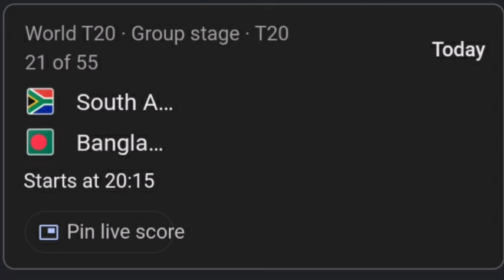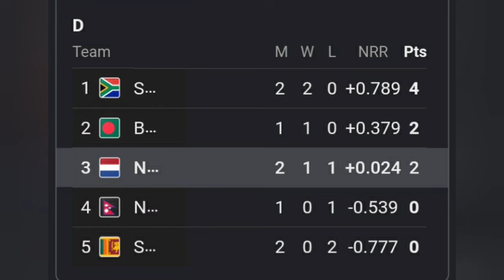SUPER 8 : को पुग्ला त group D बाट Super 8? || T20 World Cup 2024 Super 8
के नेपाल पुग्ला त super 8 मा